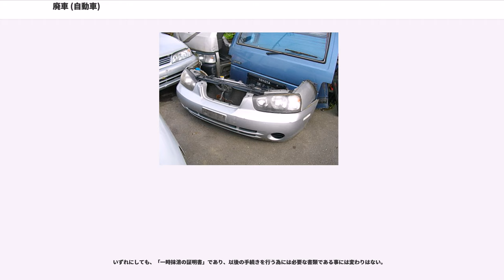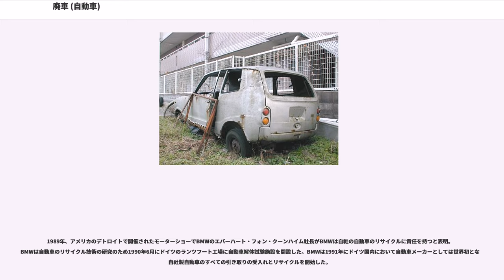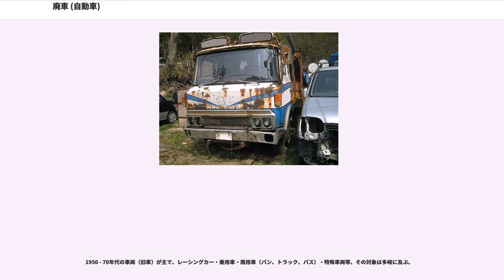廃車 (自動車)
自動車における廃車（はいしゃ）とは、自動車の本来の用途における使用（人や物を運ぶこと）をやめ、車籍を抹消すること、またはそうされた車両のことである。

日本の場合、自動車の所有者が抹消登録（まっしょうとうろく）と呼ばれる手続きを行う事によってナンバープレートが取り外され、廃車という事になる。
自動車リサイクル業界では廃車を指す用語としてEnd of Life Vehicle（使用済み自動車=廃車）の頭文字からELVと通称される。

抹消登録の方法として、道路運送車両法第15条に基づいた手続きにより廃車する「永久抹消登録」と、同法第16条に基づいた手続きにより廃車する「一時抹消登録」のどちらかを所有者が選択する。

登録自動車の場合は陸運支局で、軽自動車の場合は軽自動車検査協会でこの手続きを行う。

道路運送車両法第15条に基づく廃車手続きで、俗に「15条抹消」と呼ばれる事もある。法的には「自動車が滅失、解体等したため再使用する事ない手続き」とされており、車両の解体を前提としたもので、この抹消手続きを行うと自動車の再登録に必要な抹消登録証明書の交付を受けられない。尚、2005年1月1日より使用済自動車の再資源化等に関する法律（通称 : 自動車リサイクル法）が施行され、自動車リサイクル法における引取業者に引き渡し、電子マニフェスト上で破砕業者に引き渡され、解体報告記録日が発行されなければ15条抹消登録は出来なくなっている。

道路運送車両法第16条に基づく廃車手続きで、俗に「16条抹消」と呼ばれる事もある。法的には「自動車の使用を一時中止するための手続き」とされており、所有者が長期間自動車を使用できない状態（長期出張・入院など）により、一時的に自動車の使用を停止する場合などにこの手続きを行う。この抹消手続きを行うと、備考欄に一時抹消と記載された登録識別情報等通知書の交付が受けられ、日本国内で再び登録し、運行する事が可能である。車が盗難等行方不明になった場合も、完全に車両が解体処理された事が証明出来ない事と、後に発見された時の再登録を考慮し一時抹消の手続が取られる（盗難届等の証明書が必要）。
なお、この抹消登録を行った車でも日本国外へ輸出する事はできるが、その場合には運輸支局から輸出抹消仮登録証明書の発行を受ける必要がある。

なお、一時抹消登録を受けた車両の内、一時抹消後に抹消登録証明書を紛失してしまった場合には、抹消登録証明書は原則として再発行されない書類の為に再登録は非常に困難となる。オートバイの世界においては、この抹消登録証明書の有無を指して書付き、書無しと呼ばれて区別が行われる。一般的にたとえほぼ完全な形態の実働車体であっても書無しの場合に於いては再登録が事実上不可能に近い為に部品取りとしての扱いしか受けられない。こうした車両の場合、部品を取り外してフレームのみの状態としたものを一旦海外に輸出し、再度輸入手続きを行う事で輸入車両として再登録を行う手段もあるが、高額な費用と煩雑な手間が掛かる為に余程の稀少車種でもない限りは行われる事は稀である。

逆にほぼ全損したフレームであっても書付きの場合には職権打刻等の正規の手続きを経て他のフレームに車台番号を移し替える事で再登録が行える為、稀少な車両の場合にはほぼ全損変形した部品としては無価値に近いフレームであっても高価に取り引きされる場合がある。個人売買においては書付き・書無しの説明が不十分で後でトラブルとなる場合も多い為に購入前には十分な確認が必要である。

自動車を一時抹消登録した場合は登録識別情報等通知書（備考欄に「一時抹消登録」印字）が、二輪の小型自動車と検査対象軽自動車の場合は自動車検査証返納証明書（同じく「自動車検査証返納」印字）が、車検のないバイク（二輪の軽自動車）の場合は軽自動車届出済証返納済確認書と軽自動車届出済証返納証明書（自動車重量税用）が交付される。

これらの扱いが異なるのは、自動車は「登録」を行い「登録番号標」の交付を受けるのに対し、軽自動車・二輪車は「届出」を行い「車両番号標」の交付を受けるからである。
また、軽二輪車は新車を登録する際にのみ自動車重量税を支払う義務がある以外には自動車重量税を納付する必要がない為、既に納付されたことを証明する書類が添付される。

いずれにしても、「一時抹消の証明書」であり、以後の手続きを行う為には必要な書類である事には変わりはない。

ある自動車が廃車となる理由には、大きく分けて次の3種類がある。

自動車は、整備や手...